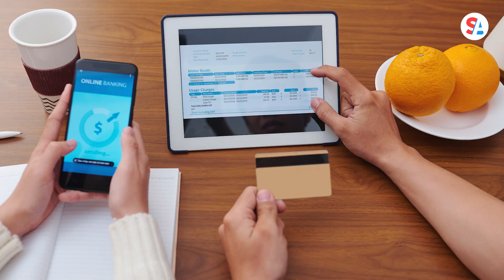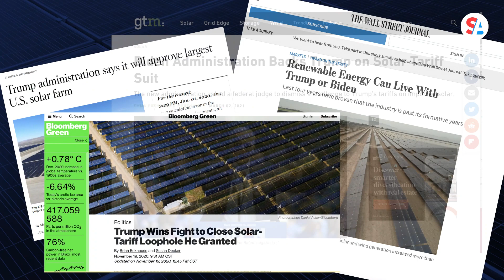How much money does solar panel technology really save?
Solar panel manufacturers market the technology as an environmentally friendly solution that lowers electric bills. Do the advertised benefits outweigh the initial installation costs?